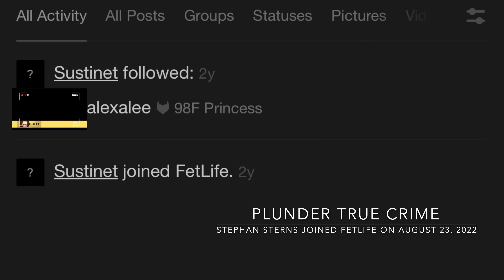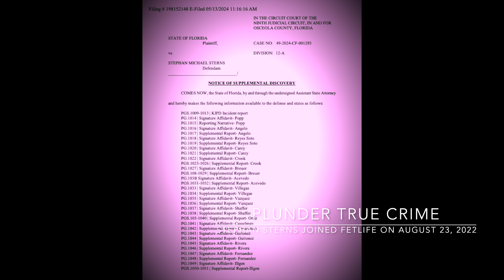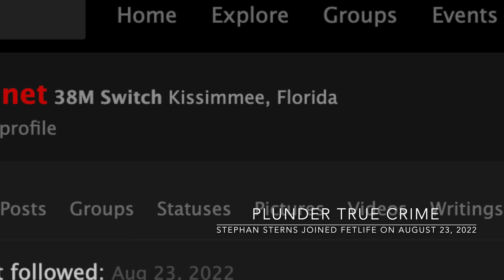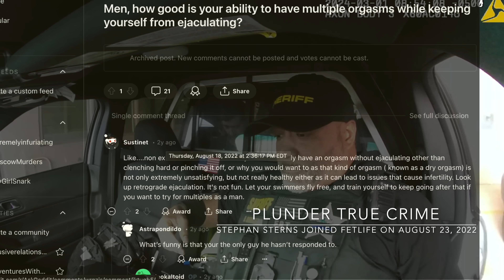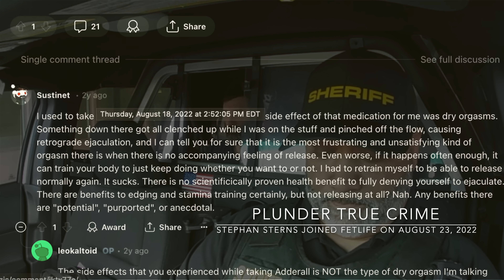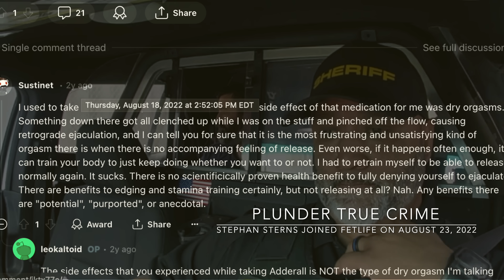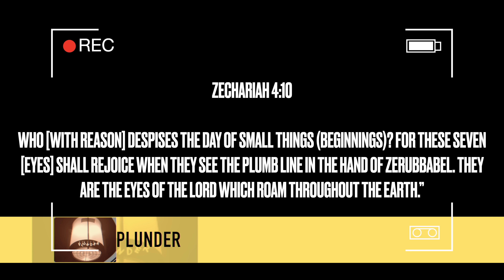Stephan Sterns joined a wild dating website 8 days after offending Madeline Soto & followed 1 woman